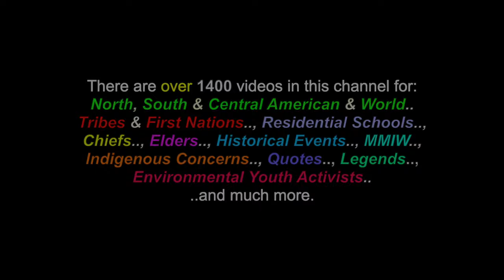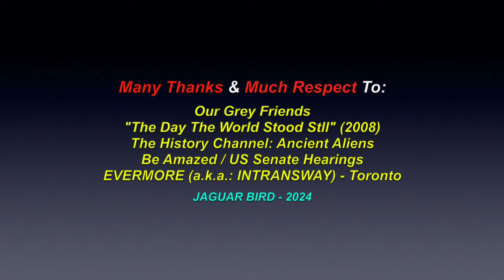Just A U.F.O.: EVERMORE (a.k.a.: INTRANSWAY) - 1995 (*ROCK)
This is a video for the song: "Just A U.F.O.", that I recorded with one of former bands "EVERMORE" (a.k.a.: INTRANSWAY), in 1995. There are also over 1400 videos in this channel for many North, South & Central American Tribes & First Nations, Residential Schools, Chiefs, Elders, Historical Events, Indigenous Concerns, Quotes, Environmental Youth Activists.. and much more.

"Just A U.F.O." - EVERMORE (a.k.a.: INTRANSWAY)

(Stevens & Roxworth - S.O..C.A.N. - 1995)

(*LIVE ..  and raw.., from the practise hall)

Intro.

"Ah..., Whoo..!

I see a light.., just cross the sky..
..I turn my head.. and wonder why..
Thoughts and visions.., in my brain..
..Am I man.., whose gone insane..

..That's what, they'd like me to think..

Someone is talkin'.., in my head..
..And it's not.., voices from the dead..
It's like.., I'm on a telephone..
..With a friend, I've never known..

Well, I'm not sure..,
..But, I can tell you one thing..

CHORUS:

Well.., it's alright...
..Well.., it's alright...
Yeah. , it's alright..
..It's just, a UFO...

I don't feel scared.., no not at all..
...I don't see reasons, for the walls..
I know these friends, have come in peace..
..And that, all my fears will cease..

Well...,
..they will a c-c-c-cease...

(Bridge)

It's not what they told you...
The government lied.
Area 51..,
..Is where the truth lies.

..Well.., it lies..

(Guitar Solo)

(*Unrecorded - extra verse*)

So when you see.., an unknown ship..
..And a gasp.., escapes your lips..
Don't grab your gun.., it's not the end..
..They come in peace.., to be your friend."

Many Thanks & Much Respect To: Our Grey Friends..; "The Day The World Stood Stll" (2008)..; The History Channel: Ancient Aliens..; Be Amazed..; US Senate Hearings..; EVERMORE (a.k.a.: INTRANSWAY) - Toronto..  and to all the other brothers and sisters who have contributed to this video with photos and/or, in any other way.